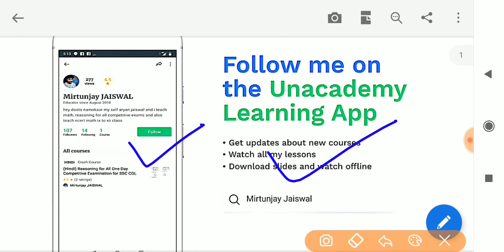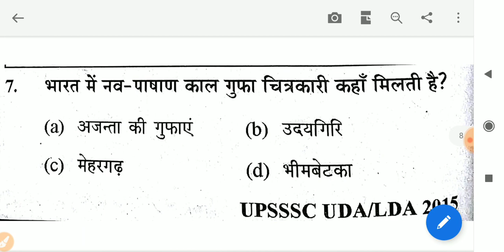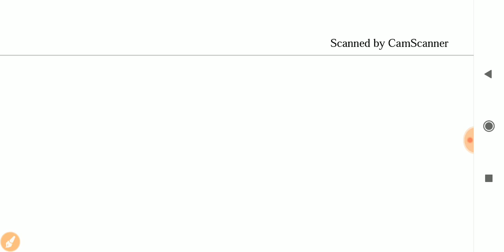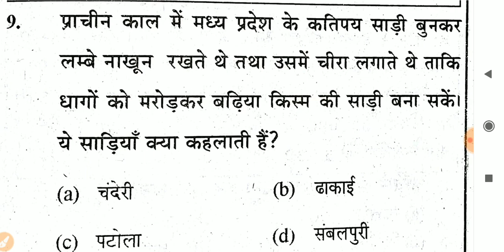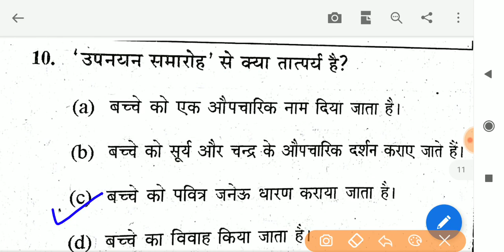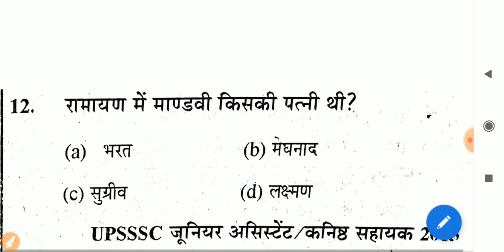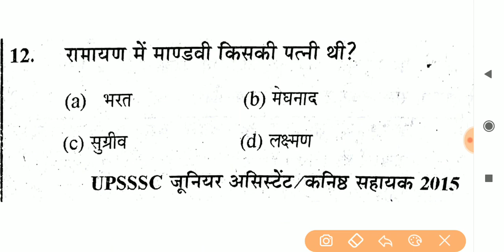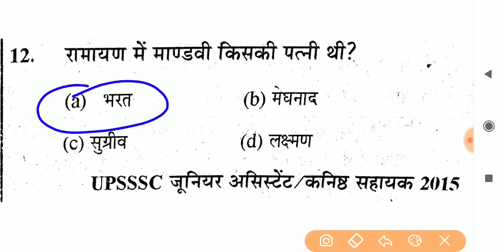LIVE TEST DAY 13 PART 1 UPSSSC VDO VPO , भारतीय संस्कृति स्पेशल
UPSSSC_VDO_EXAM, SAFE_ZONE , EXAM_MODE , ETC.

Upsssc exam date , cutoff
Uppcs pre , top 20 , up police , upsssc current affairs , uppcs pre current affairs

UPSSSC VDO EXAM date, UPSSSC VDO EXAM preparation, vdo syllabus in hindi , yuva vikas dal result

इस लिंक पर क्लिक कर देखे अपना फॉर्म

IB:

दोस्तो मेरा नाम है आर्यन जायसवाल
और आप सबका स्वागत है आपके और हमारे परिवार "DEAR GURUJI" पर
दोस्तो आपको इस चैनल पर मैथ,रीजनिंग  ,सामान्य ज्ञान ,सामान्य विज्ञान से संबंधित जानकारी और याद करने के शार्ट तरीके मिल जाएंगे साथ ही साथ आपको यहां पर सरकारी नौकरी से सम्बन्धित सारी अपडेट मिल जाया करेंगी
आपके और जो भी डाउट हो आप कमेंट करके पूछ सकते है

धन्यवाद-

नमस्कार दोस्तो मेरा नाम है आर्यन जायसवाल

धन्यवाद-